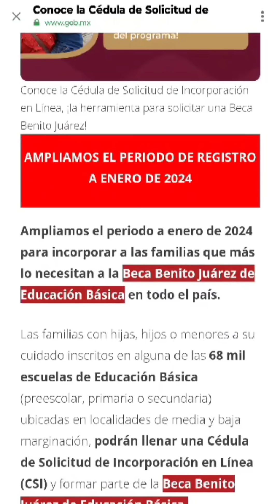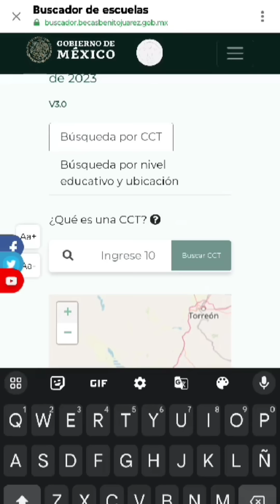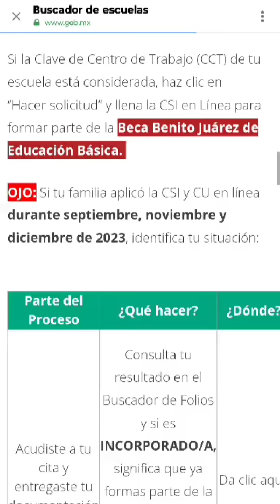REGISTRO 2024 👧👦 BECA de EDUCACIÓN BÁSICA 💲 Benito Juárez 🇲🇽 prescolar 🖍️ Primaria ✏️ Secundaria 🖊️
1. ¿Qué es una Cédula de Solicitud de Incorporación en Línea y para qué sirve?

2. ¿Cómo saber si una escuela está considerada para ser atendida?

3. ¿Quién puede solicitar una beca a través de una Cédula de Solicitud de Incorporación en Línea?

4. ¿En qué momento puedo solicitar la Beca de Educación Básica a través de una Cédula de Solicitud de Incorporación en Línea?

5. ¿Qué necesito para llenar la Cédula de Solicitud de Incorporación en Línea?

6. ¿Qué hacer durante y después de llenar la Cédula de Solicitud de Incorporación en Línea (CSI)?

7. Ya llené mi Cédula de Solicitud de Incorporación en Línea y tengo mi folio, ¿qué sigue?

8. ¿Cuántas veces puedo llenar la cédula?

9.. ¿El trámite tiene algún costo?

La Cédula de Solicitud de Incorporación en Línea (CSI) es una herramienta digital con la que puedes registrar tu solicitud a la Beca para el Bienestar Benito Juárez de Educación Básica, si la escuela en donde estudian tus hijas, hijos y/o menores a tu cuidado está clasificada como Prioritaria o Susceptible de atención.